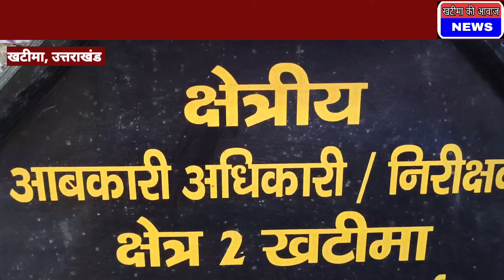अवैध कच्ची शराब पर आवकारी का शिकंजा। aavkari vibhaag ne chalaya abhiyaan।